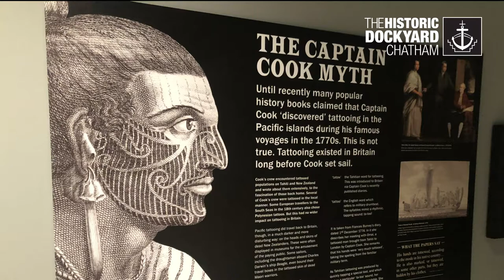Tattoo Online: Polynesian Tattoo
In this video, learn more about Polynesian tattoo art and the role it played in influencing British tattoo art.  Part of our online interpretation of Tattoo: British Tattoo art Revealed temporary exhibition.